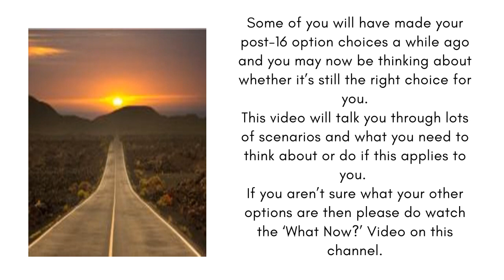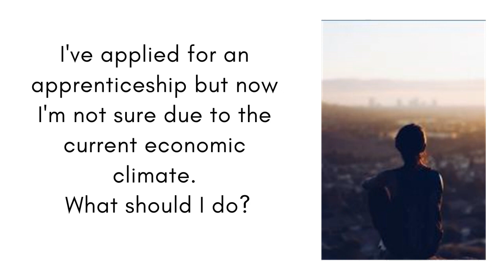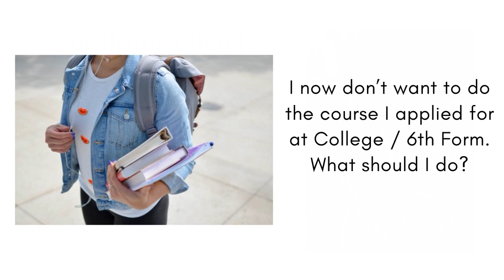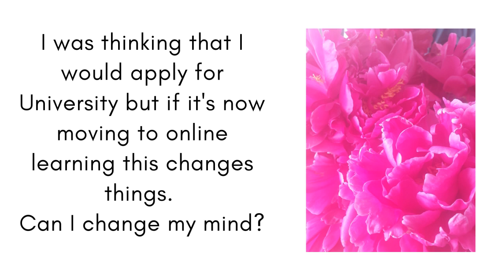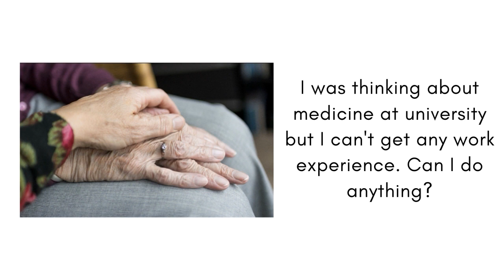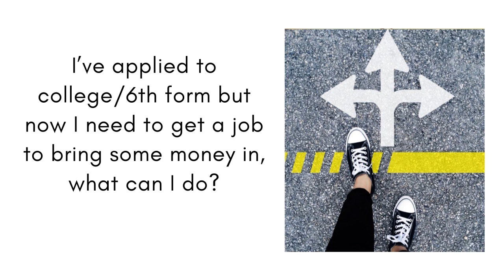Is it OK to change my mind?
Explore your option choices, why you might want to change them, how you can do that and who can help.